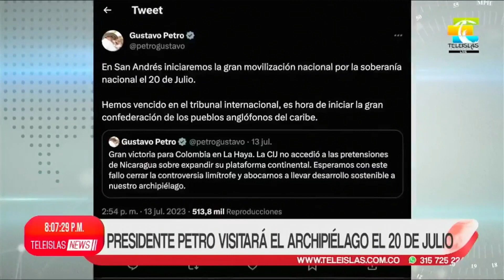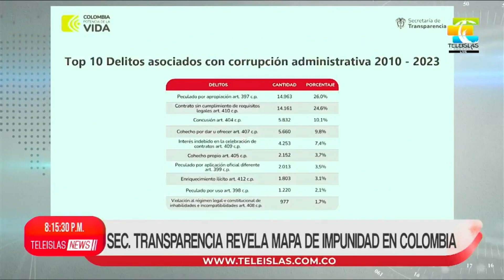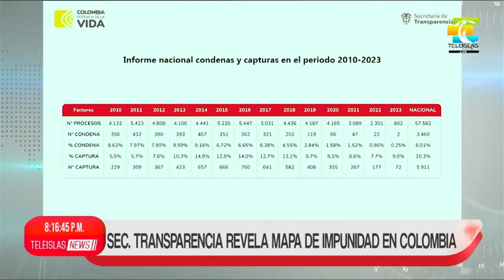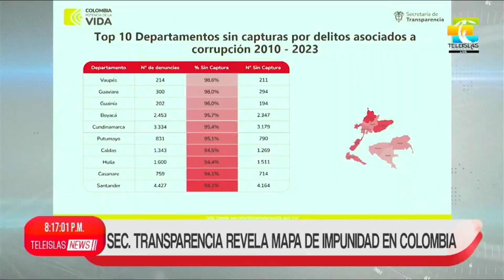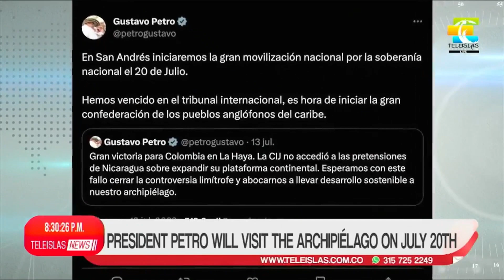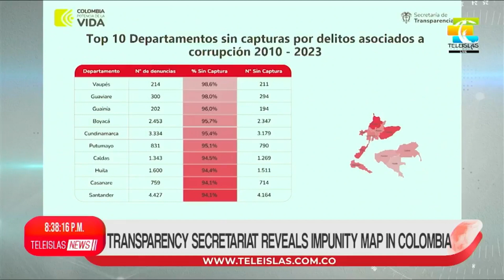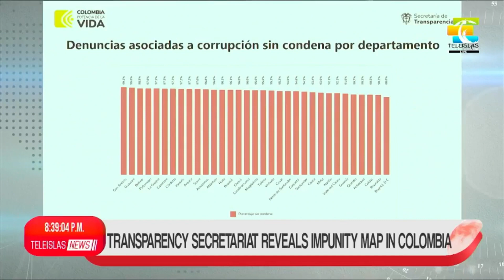TeleislasNews I Emisión Central del 17/07/2023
SEÑAL EN VIVO ➤ Facebook ➤ Instagram ➤ Twitter ➤ ¡Somos el canal de nuestra identidad!